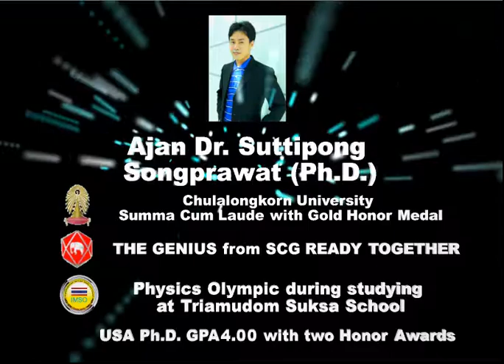04 การอยู่ในถิ่นอันสมควร